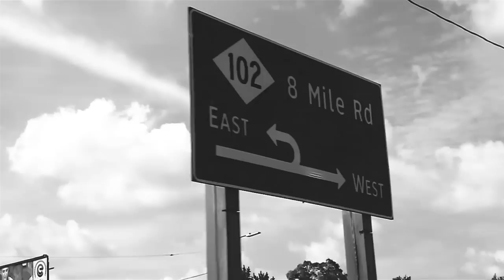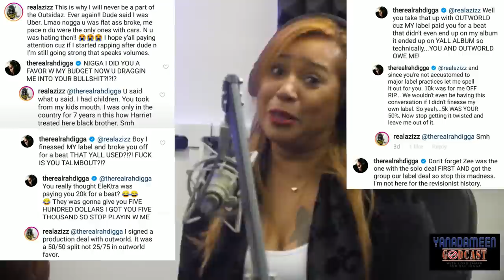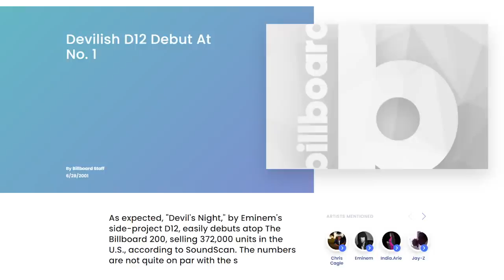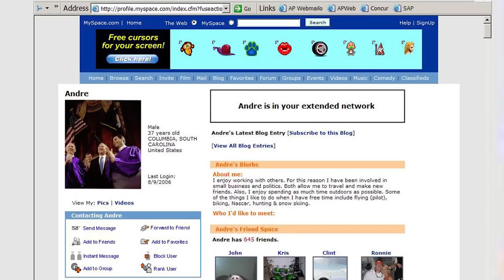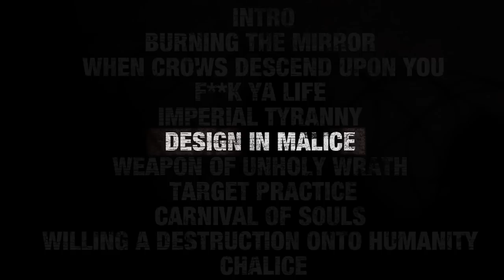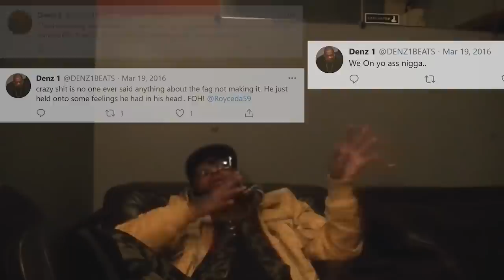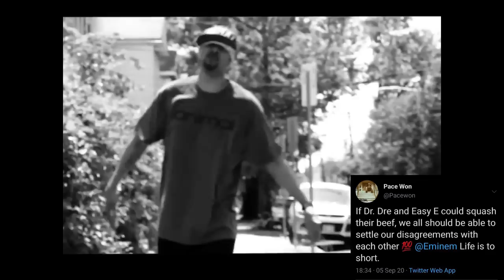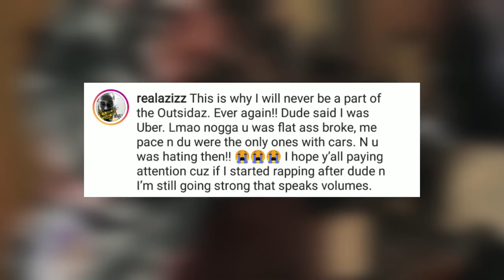EMINEM Vs. The Outsidaz - Beef Analysis [Full Breakdown]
Best Rap Songs 2021 & Rap Songs That Went Viral In 2020, Eminem's Rap Beef with The Outsidaz (Pacewon, Az Izz, Young Zee, Rah Digga etc.) - Hip-Hop Universe

They recorded the track "Macosa" together. They also recorded the song "Rush Ya Clique". Also, they did "Take The Whole World With me". And Hard Act to Follow.

A rift developed between Eminem and The Outsidaz when Young Zee and Pace Won each recorded verses alongside Bizarre for the 'Amityville' track on Eminem's major label sophomore, The Marshall Mathers LP.

Dr. Dre complained that Eminem had too many guests on the album, so Pace Won and Young Zee's verses were removed from the track. Eminem's Shady Records label released Shady XV, a compilation album which featured a track titled, "Fine Line" by Eminem. On the song, he spits a verse showing his appreciation for the group (specifically Pacewon and Young Zee).

Later on once the beef started Pace Won recorded "Rap Music" as a diss towards Eminem that he never responded to. He also released "Love Changes" & "The Joker", which are 2 additional Eminem disstracks.

Royce was his hype man and his crew (who he shouts out two or three times on SSLP is the Outsidaz). Then when Royce flaked and Marshall made the call to Proof all of a sudden things flipped. It was D12 that got signed, Royce was gone, the Outsidaz were completely neglected. He stopped contacting them and the narrative became that Proof and D12 were always the plan. Actually as a crew Eminem had more pre fame success with the Outsidaz than he did D12.

If you’ve heard “Fine Line,” a song off Eminem’s Shady XV compilation project, you heard Slim give a shout-out to the Outsidaz, a group of MCs who he worked with before he became one of the culture’s most successful rappers of all time. So, what did Young Zee, one of the Outsidaz, do when he heard about the shout-out?

He penned “Dear Shady,” a stinging ode to an old friend. On Jan. 5th, Zee dropped a companion video for the response track that features old footage of the crew and a young Eminem. Pacewon also released a song called "He Said It", in which he explains his part of the story.

Since then, Az Izz has dropped a couple of Eminem disstracks like "What I Can't Say", "Soup Of The Day, "The Come Up", "Ain't Sayin Nothing" & "Product Of Espionage". We're going to take a look at their entire history today with unseen Eminem footages & songs before his fame.

0:00 - Intro
0:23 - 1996: Infinite, Bizarre meets Pacewon & Young Zee
1:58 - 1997: EMINEM meets the Outsidaz, The Slim Shady EP, Rap Olympics & Dr. Dre
8:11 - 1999: The Slim Shady LP, the passing of Bugz & Slang Ton
12:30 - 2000: The Marshall Mathers LP, "Amityville", Dirty Harriet & Night Life EP
17:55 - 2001: Devils Night, The Bricks & Azizz' EMINEM Disstrack
18:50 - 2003: Disbandment of the Outsidaz & Young Zee's relationship with EMINEM
21:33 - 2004: "Rap Music", Suge Knight, Em's beef with Royce, "Friends"
28:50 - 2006: Difficulties with Young Zee's contract, "Love Changes", Proof's passing & Em's Hiatus
33:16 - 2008: The Joker & EMINEM's time in Rehab
35:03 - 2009: Relapse, Reuniting with Royce Da 5'9", Canibus ruins Em's relationship with D12
35:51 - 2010: Recovery, "Not Afraid" Music Video, Pacewon & Young Zee reunite
36:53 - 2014: "Fine Line", "Dear Shady" & "H*e"
41:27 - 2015: "He Said It" & The Shady Corps
43:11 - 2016: "D3ad Presidents Head$", beef between Royce & the Outsidaz
44:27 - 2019: Az Izz appears on EMINEM's radio channel Shade 45
44:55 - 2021: Az Izz drops multiple EMINEM disstracks

This video was initially uploaded to Hip-Hop Universe in 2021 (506,333 views - Feb 28, 2021).